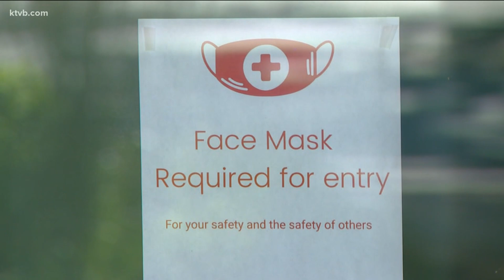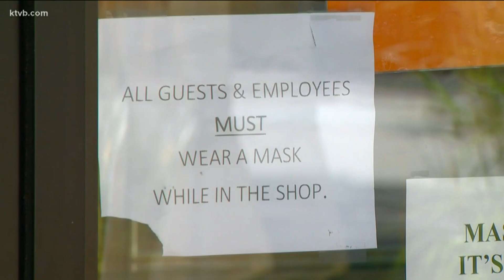Can Boise businesses refuse service if someone doesn't wear a mask?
"It's not much of an extension to include "no mask, no service" in Boise, and that is lawful," former Idaho Attorney General David Leroy explained.